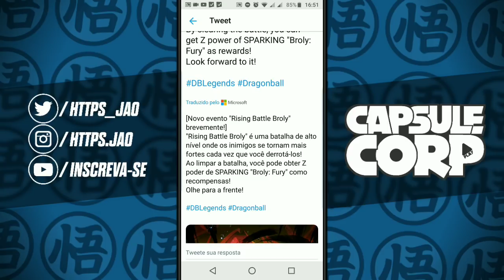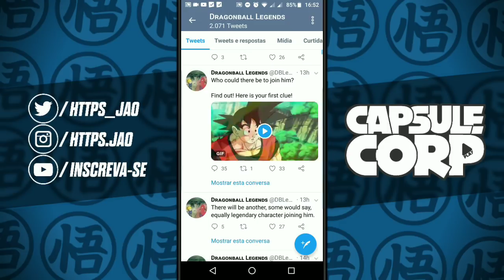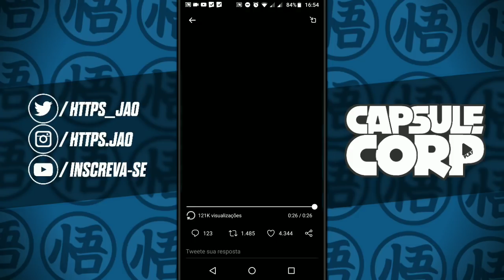NOVO BROLY!!! E TUDO SOBRE O EVENTO, TEORIAS E POSSÍVEL COR DELE!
Hoje trago informações sobre o Broly e o seu evento Rising Battle Broly , que estão próximos no dragon ball legends, e também trago teorias sobre as cores, e claro, uma análise sobre os golpes dele!!!

Algo não agradou? Acha que posso melhorar? fique a vontade pra dar sugestões de próximos vídeos e comentar onde eu errei, assim o conteúdo fica de acordo com o que os vocês preferem

  JOGUE COMIGO!!!
Nick: Jota

 INFORMAÇÕES TÉCNICAS
Gravador: DU Recorder
Editor de vídeo: Kine Master
Thumbnail: Ps Touch